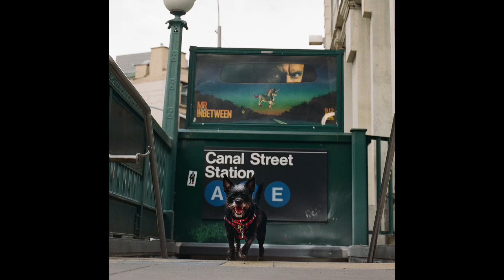Hasselblad 500cm 'Behind the Camera': New York City Fashion Week 2019 Film Photography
This is my newest addition to my continuing series of Hasselblad 500cm 'Behind the Camera' photographs. This is NY Fashion Week 2019. My 2018 version can also be found on my channel. Enjoy!